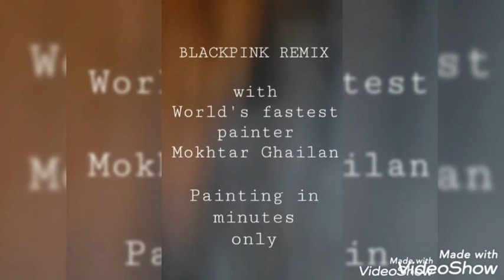Abstract with World's fastest painter Mokhtar Ghailan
Mokhtar Ghailan Moroccan Artist of Challenge and Courage
Mokhtar Ghailan The King of Colors
Professional and Original Artist .
Mokhtar Ghailan works in many styles of paintings ...
Art out of Waste and Trash ...
Theatre Stage disigner ...
Drumer Percussionists ...
one of His speciality is his art painting performances and shows  live on Stage ...